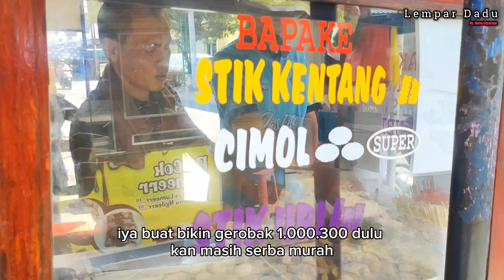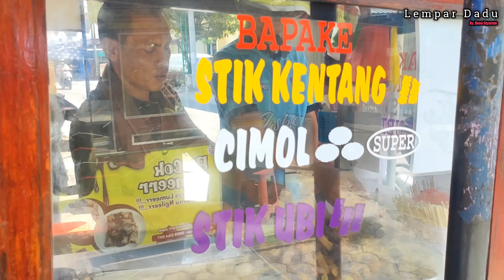CUMA MODAL DENGKUL ‼️PERNAH DIUSIR PEDAGANG LAIN SEKARANG BISA HASILKAN 5JT AN BEGINI CARA BUATNYA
CUMA MODAL DENGKUL ‼️PERNAH DIUSIR PEDAGANG LAIN SEKARANG BISA HASILKAN 5JUTAAN PERHARI

NAMA OWNER : PAK TARLI
NAMA USAHA : Stik Kentang, Ubi, dan Cimol Bapake ( Samping UAD 3 YOGYAKARTA )

📍Jl. Prof. DR. Soepomo Sh No.63, Warungboto, Kec. Umbulharjo, Kota Yogyakarta, Daerah Istimewa Yogyakarta 55164

Bahan detail di vidio ya

Peluang bisnis
Ide usaha
Ide bisnis
Inspirasi usaha
Inspirasi kehidupan
Motivasi
Pengusaha sukses